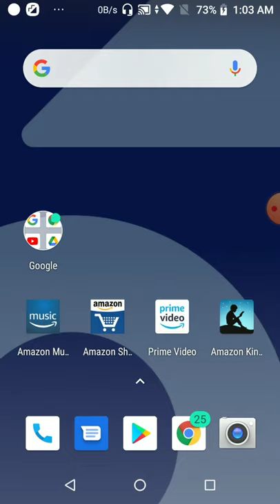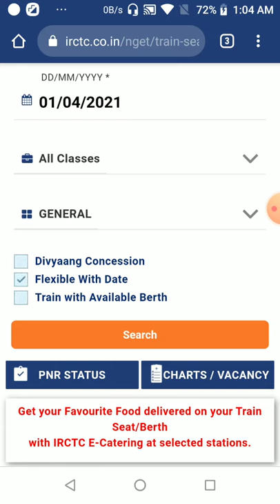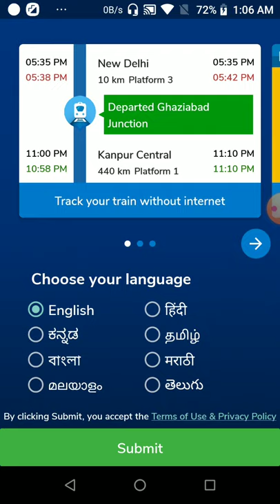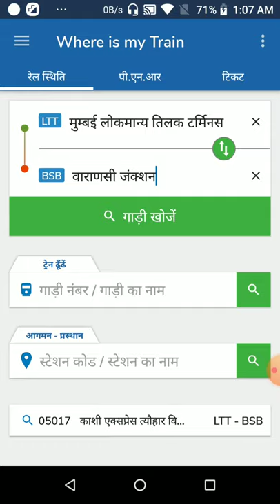🔥 irctc se ticket kaise book kare new | How to book irctc mobile railway ticket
🙏  Namaskar Dosto 🙏 irctc se ticket kaise book kare new | How to book irctc mobile railway ticket Copyright Disclaimer Under Section 107 Of The Copyright Act 1976, allowance is made for "fair use" for proposes such as criticism, comment, news reporting, teaching, scholarship, and research. This channel has not been created for any misuse if I have uploaded a song of yours and if you want to remove it contact us via email or youtube private messaging system

BAPELUM Gaming Gaming is official YouTube channel of Ramkrishna kesharwani where you can find here videos of free fire, Modern Combat, brother in arms, pub ji mobile, pubg Lite,
Agar apko hamara video pasand aaye to hamare channel ko subscibe jarur kare aur ghanti ka button dabana na bhule BARKHU DSK Gaming